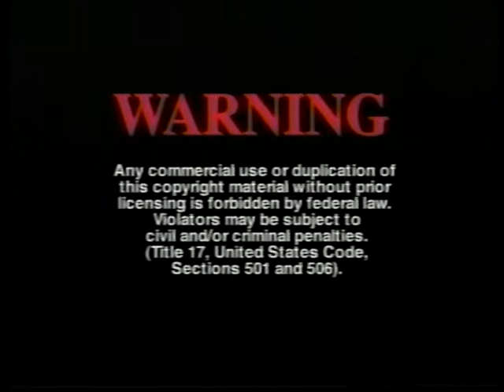Opening to Vampire Journals (1997) - 1997 VHS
Synopsis: A 19th century vampire stalks a more powerful vampire lord in his quest to gain revenge over the death of his mistress. In his search for the vampire lord in Eastern Europe, he kills many of his servants and fellow vampires while cursing another to vampirism as well.

In order:

1. Warning Screen
2. Full Moon Pictures Website Promo (The music is from Dollman)
3. Full Moon's Videozone Bumper
4. Feature Presentation ID
5. Full Moon Entertainment Logo
6. First few seconds of the film